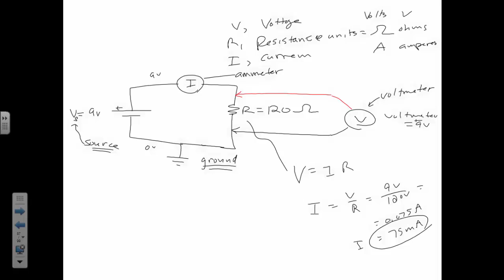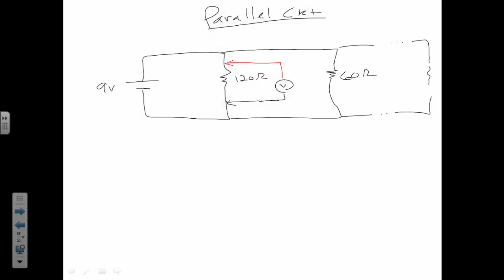Intro to Chap 18 Circuits